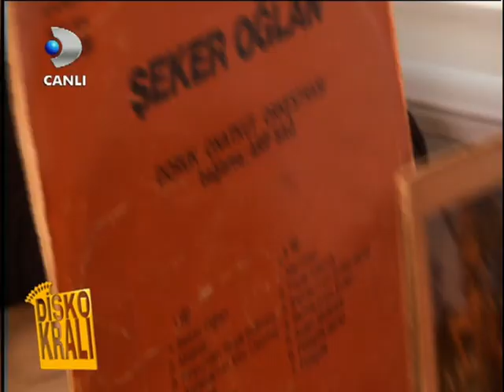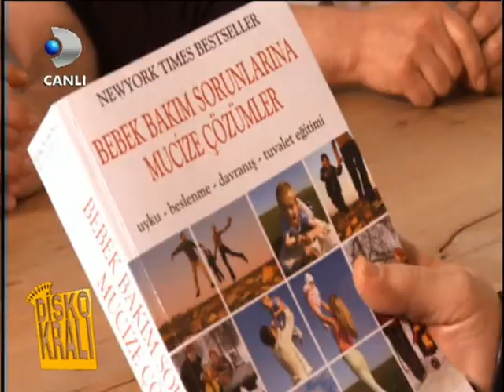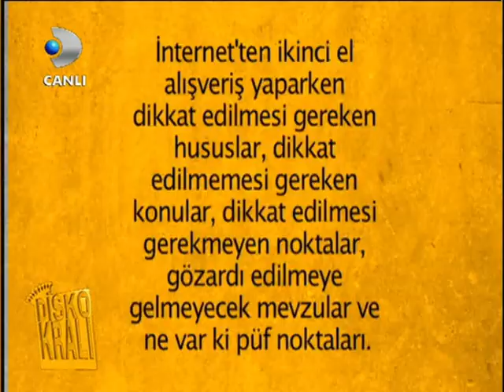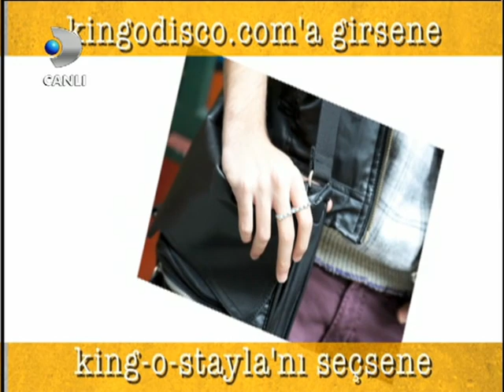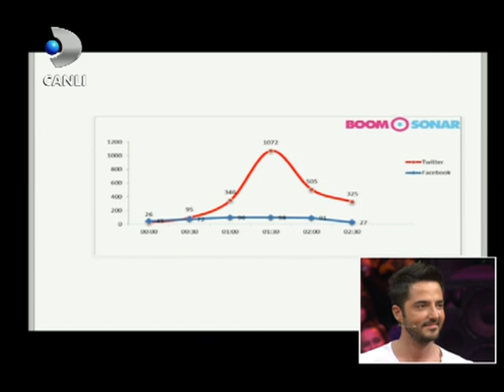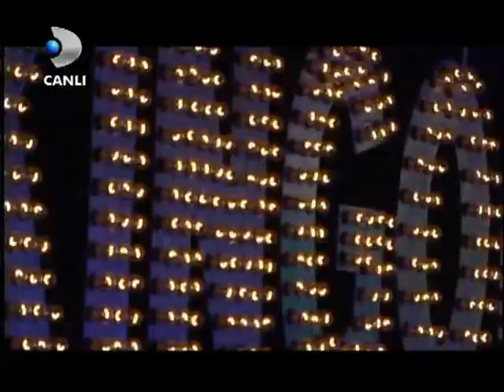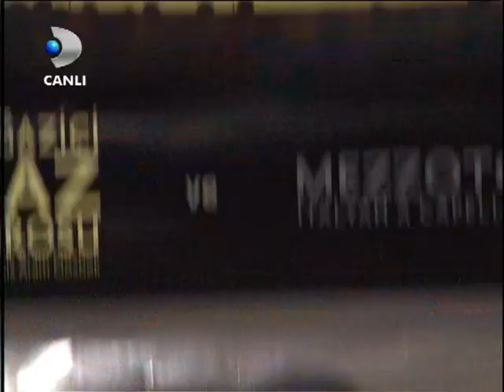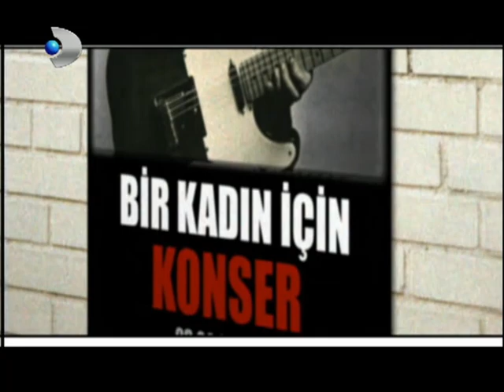Disko Kralı - 9 Nisan 2011 (Konuklar Açıklamada)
Her Cumartesi gecesi 00.00'da bir DİSKO KRALI bölümü ! Detaylar Kanal Açıklamasında...

Konuklar :
Tuba Ünsal
Caner Özyurtlu
Fulya Zenginer
Figen Sarıdağ
Esra Sönmezer
Boğaziçi Rock Korosu
Kolpa
Gökhan Özen